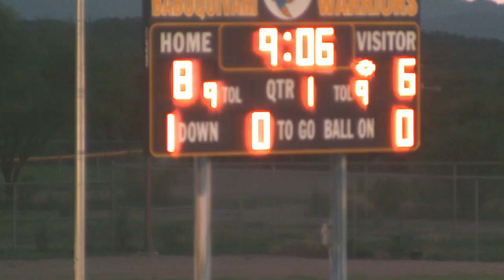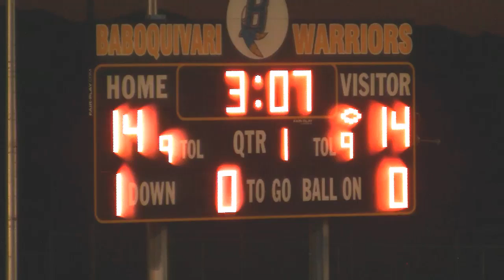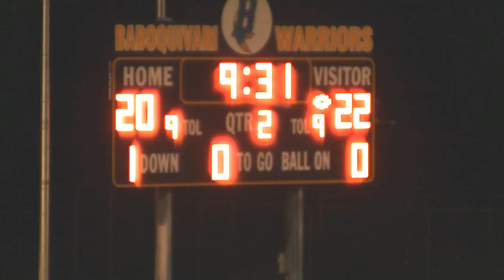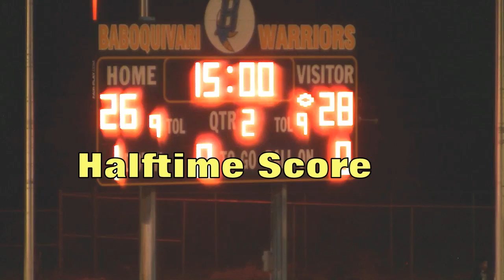Highlights of 1st Half Ajo @ Baboquivarri Football 2015